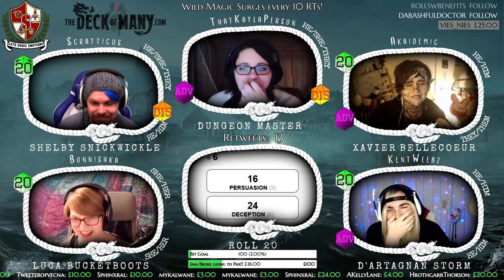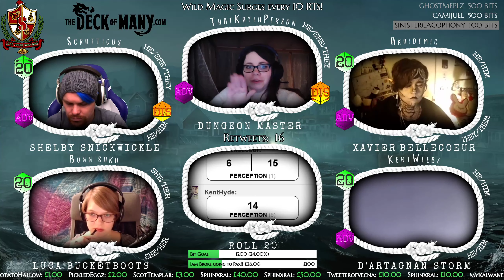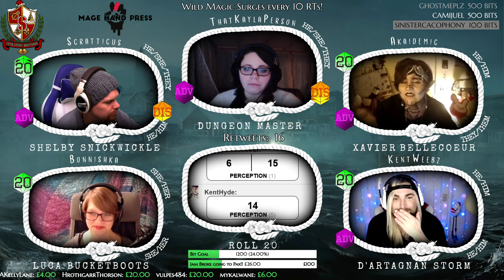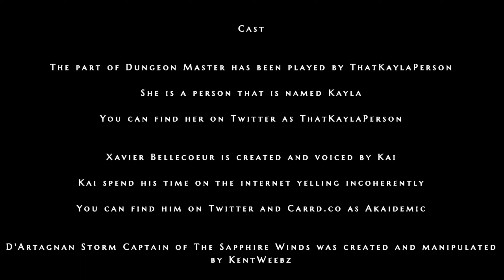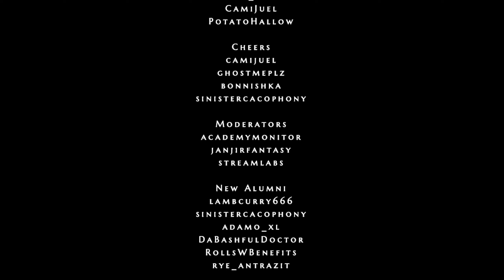Isle of Blythesmoth: Episode 3 - The Parting Fog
Me, trying to remember anything before pax: What happened last week?

The players: some light fishing, some light sailing, a small hike

stealing mail, nearly killing yourself, scaring the locals

turning into baby yoda

the usual.